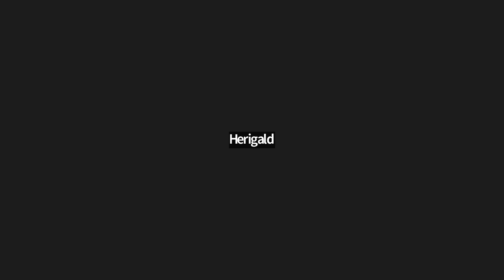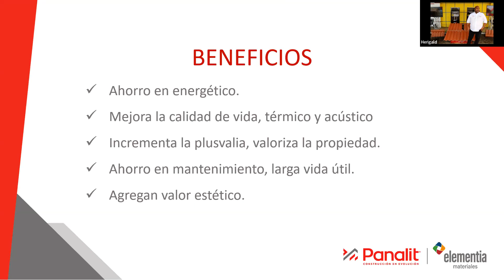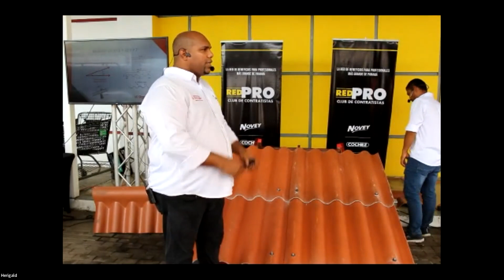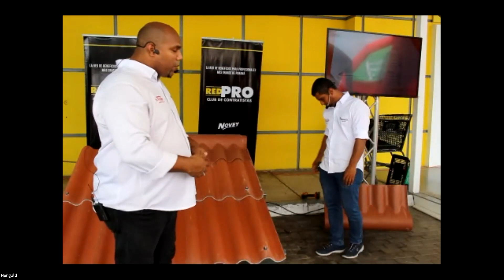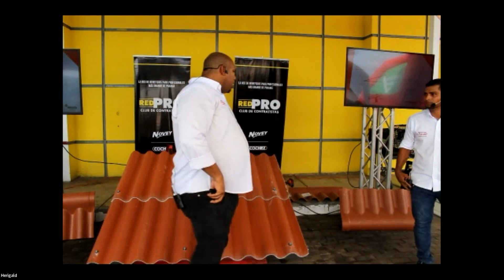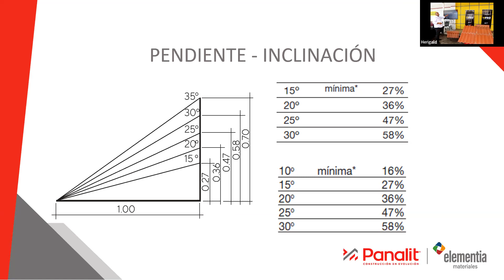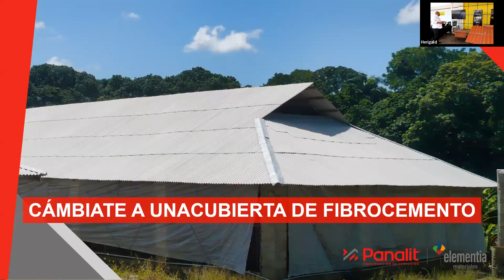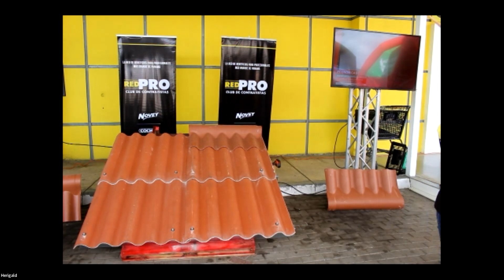Techos de Fibrocemento Duraderos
Conoce los techos de fibrocemento Eternit, una opción duradera y resistente para cualquier tipo de construcción. Descubre sus múltiples beneficios, como su capacidad de resistir al clima, su bajo mantenimiento y su aporte estético. Ideal para proyectos residenciales y comerciales.